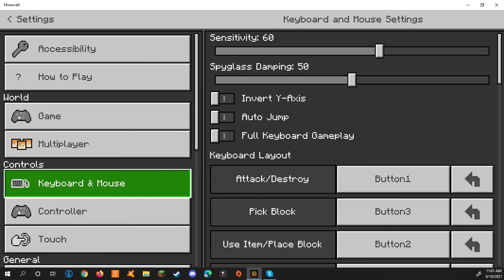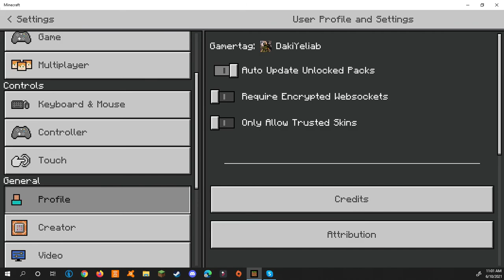EP3 oh my